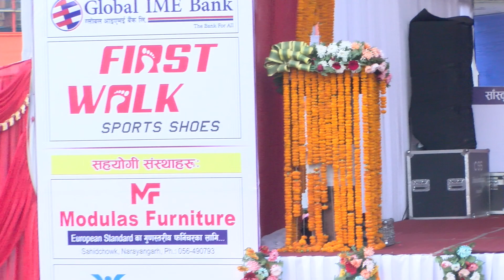Timlai Dukhda Yo Man rune- Live performance by asmita adhikari in Chitwan Mahotsav-2079